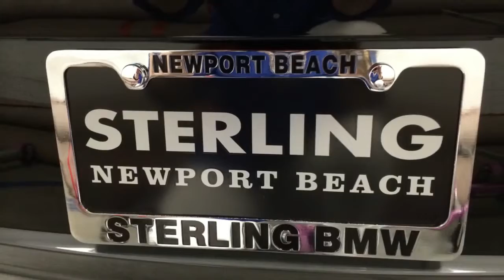Naif bought a car!